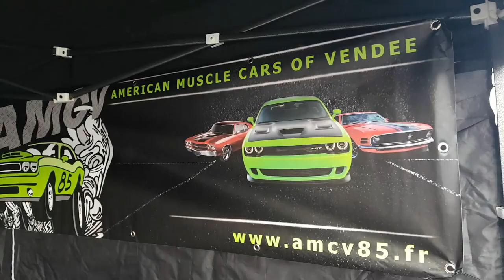CETTE CAMARO POUSSE FORT! (journée Téléthon 1/2)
Aujourd'hui, je vous emmène à la journée Téléthon du club AMCV, pendant laquelle on emmène les gens en baptêmes! (vidéo 1/2)

French Muscle, LA chaine pour les passionnés de Muscle Cars / Pony Cars en France!